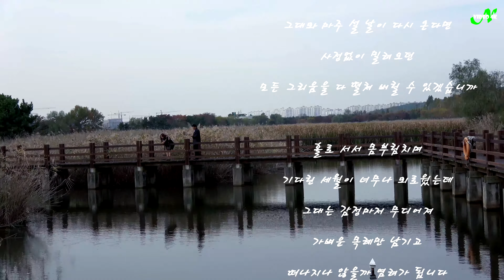시가있는 영상4 /갈대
갈대와 함께 가을이 저물어 갑니다
저물어 가는 가을을 용해원님의 시와 함께
최종혁 작곡가님의 음악과 함께 합니다